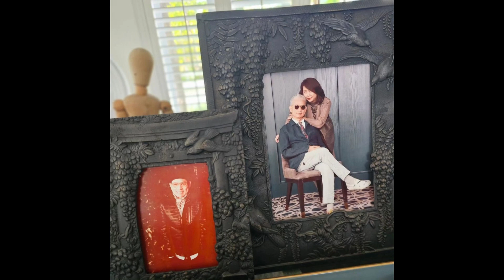แอฟ ทักษอร” ทำบุญครบ 100 วันคุณพ่อ “นนกุล” อยู่เคียงข้างด้วย